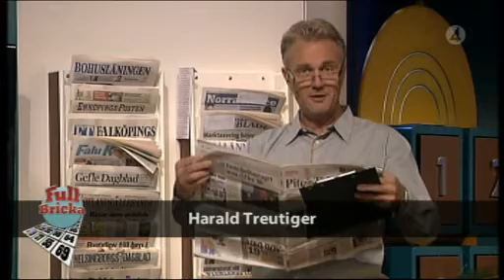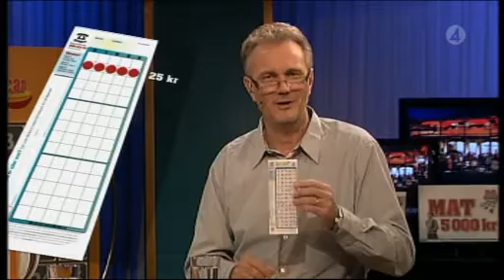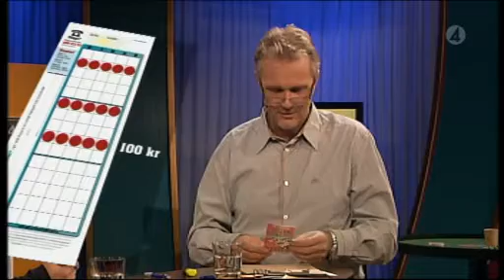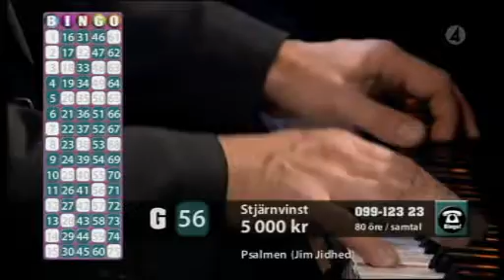Full Bricka, 16 oktober 2008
Avsnitt 11 av Full Bricka från TV4.
Programledare är Harald Treutiger.